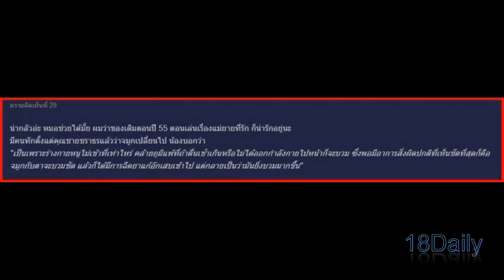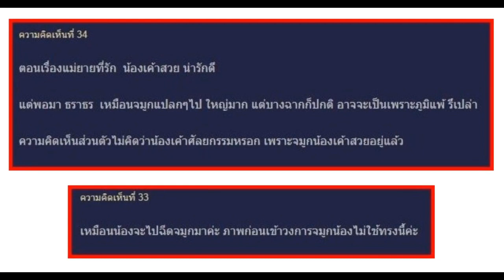นางเอกคนเดียว ที่จมูกใหญ่มาก!! จนคนคิดว่าศัลยกรรม แต่ไม่ใช่! ธรรมชาติล้วนๆแต่ใหญ่เบอร์แรง!